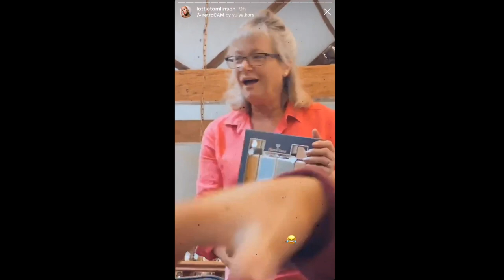Christmas with Harry, Louis and Niall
Harry Styles, Louis Tomlinson and Niall Horan celebrating Christmas with their family and friends. Also includes a Christmas message from Harry and Niall.